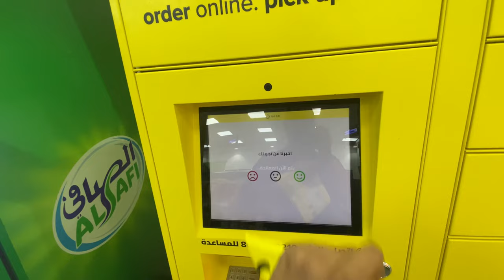Best low Budget Microphone for Vlogging || Wireless Mic || Rock Pow | Under 18$ USD | Cheapest mic